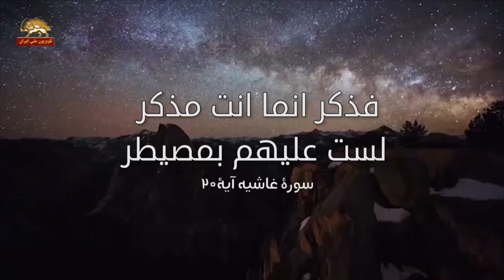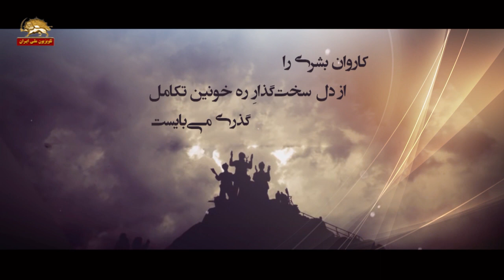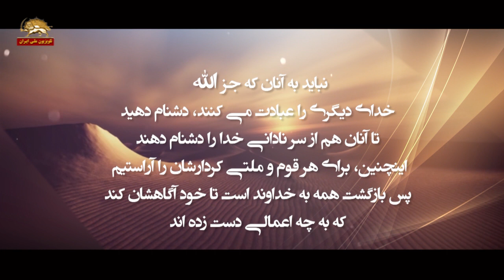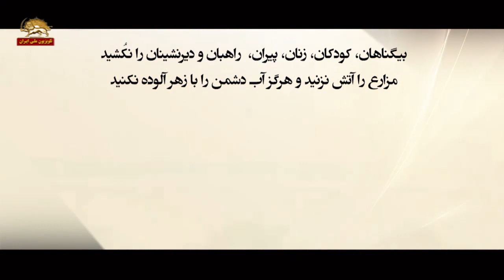رحلت آخرین پیامبر محمد(ص) و شهادت دومین ستاره اسلام نقلابی امام حسن (ع)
رحلت آخرین پیامبرمحمد (ص) و  شهادت دومین ستاره اسلام نقلابی امام حسن (ع)